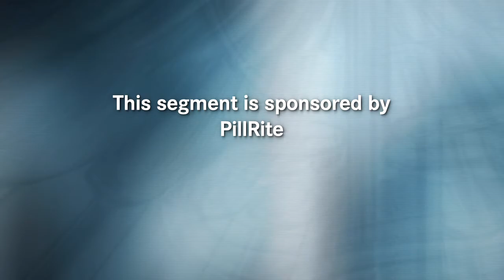How to organize your pills, medicines and vitamins easily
As someone who takes medication every day, I used to despise filling my pillbox every week.  I'd no sooner fill it up, and it was time to do it again.  It was not just filling the pillbox, but trying to keep everything organized and on track. Though that sounds like an easy task, it was overwhelming, time consuming, and frustrating. As someone who takes medication every day, I used to despise filling my pillbox every week.  I'd no sooner fill it up, and it was time to do it again.  It was not just filling the pillbox, but trying to keep everything organized and on track. Though that sounds like an easy task, it was overwhelming, time consuming, and frustrating.